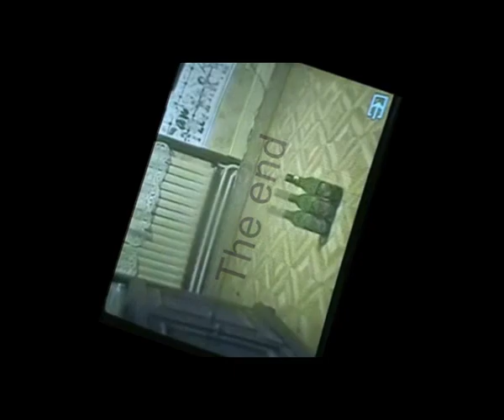Vieux court métrage : "Beer Invader" (animation/2004)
Petit film d'animation image par image avec des bouteilles de bières. Réalisé en une journée, le tournage fut intensif tout comme la préparation du matériel la veille au soir (il fallait impérativement que les bouteilles soient vides et croyez moi j'aurais souhaité faire beaucoup plus)

[ la vidéo a été tourné il y a plus de 20 ans maintenant et vous pouvez voir dans le fond à droite un poster de la BD "Rakipu" ]